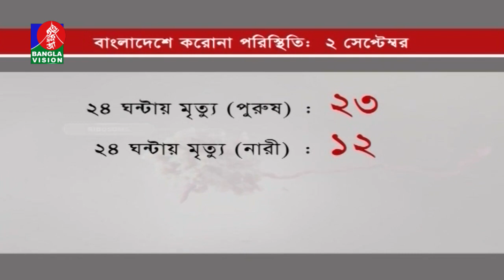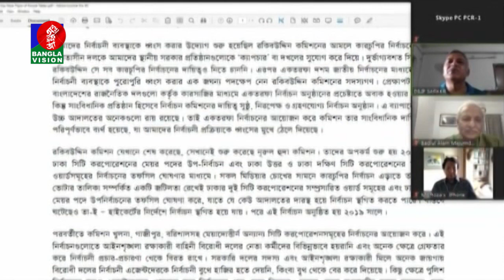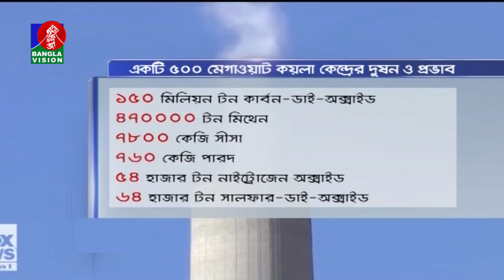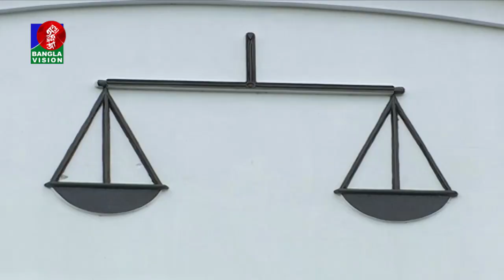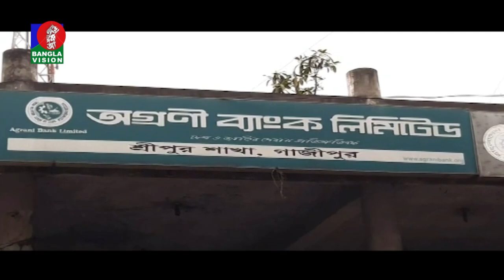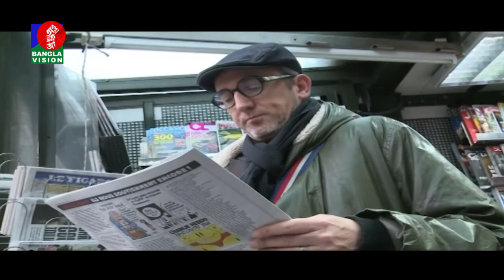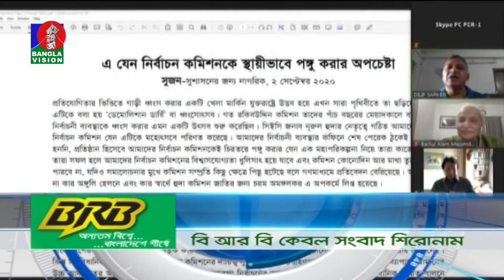রাত ১০:৩০ টার বাংলাভিশন সংবাদ | Bangla News | 02_September_2020 | 10:30 PM | BanglaVision News